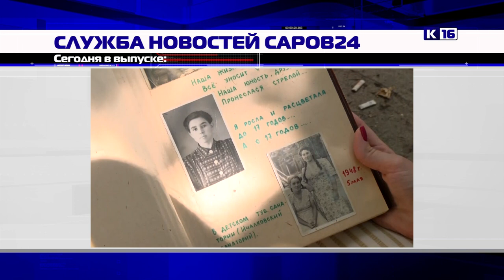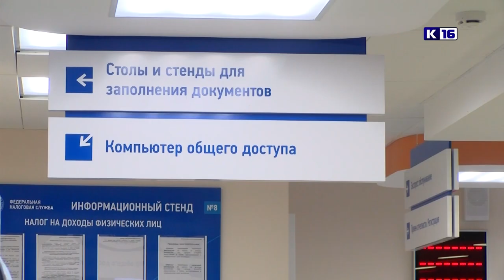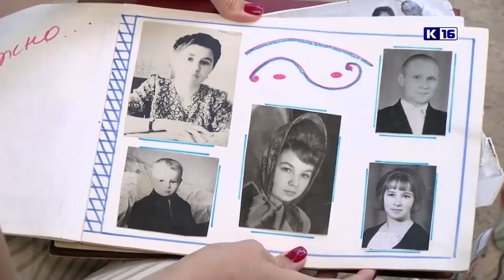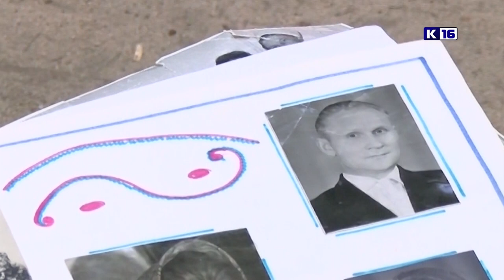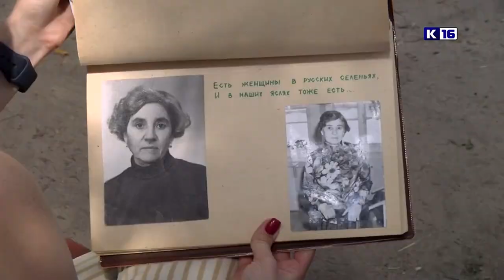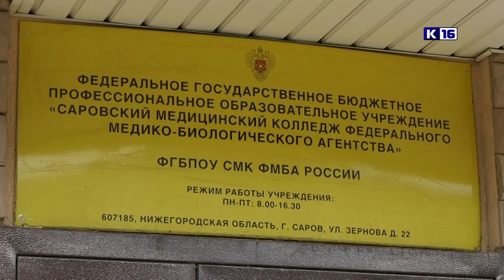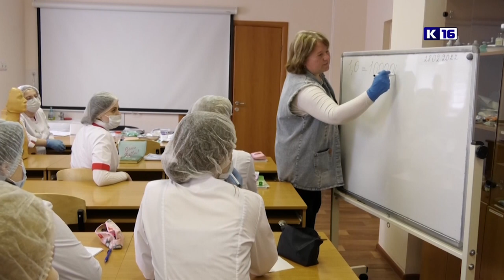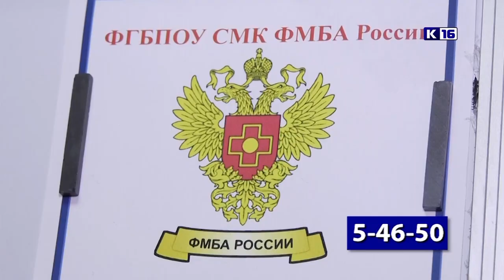Новости Сарова 03.08.2023